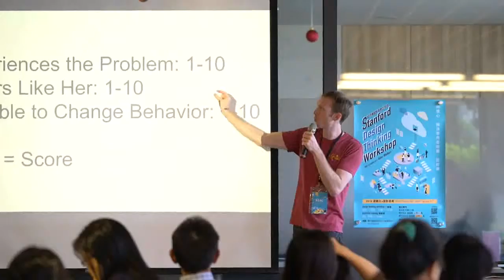2019史丹佛設計思考工作坊＿教師場